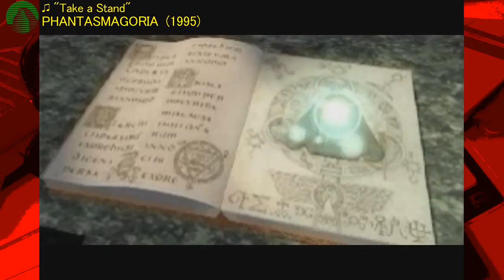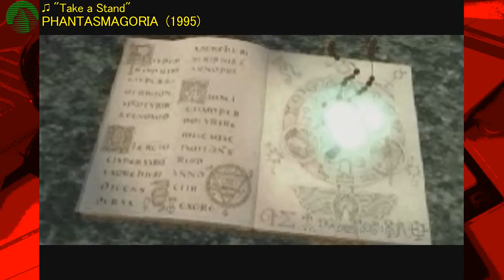Sierra Online: Original Vocal Songs (1992-1996) - NintendoComplete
Here's a collection of songs written specifically for PC games released by Sierra On-line between 1992 and 1996. They're one of my all-time favorite game companies, and touches like these always went a long way to show how much they put into their games. The videos running behind the music were taken from the original games (so much better with the visuals, I think!).

I used the highest-quality recordings that I know of for each of the songs. Not all of them are of CD-quality.

Quick warning: The last three songs show video footage with some pretty explicit violence. If you're sensitive to gory horror movie special effects, avoid those.

I hope you enjoy these - they're all quite well done, though there's no denying that many of them are very-much a product of their time (read: stuck permanently in the 90s).

The songs:
0:14  "Inca People"
from Inca, 1992. J.M. Marrier.

3:18  "The Ballad of Freddy Pharkas"
6:31  "The Ballad of the End of the Game of Freddy Pharkas"

7:49  "Girl in the Tower"

12:26 "Land Beyond Dreams"

13:54 "Consumite Furore"

16:17 "Take a Stand"

20:31 "Rage"